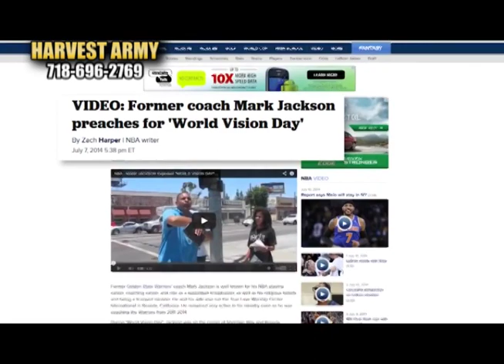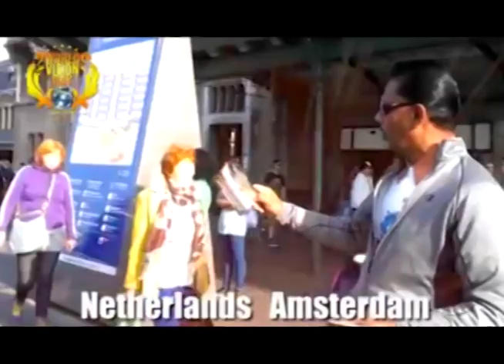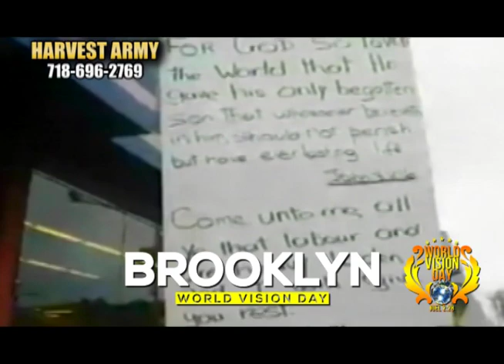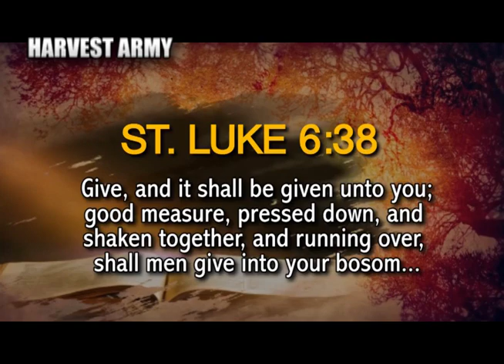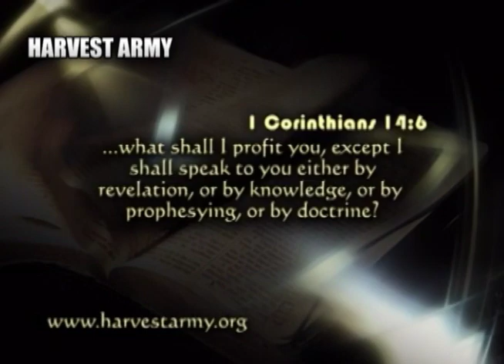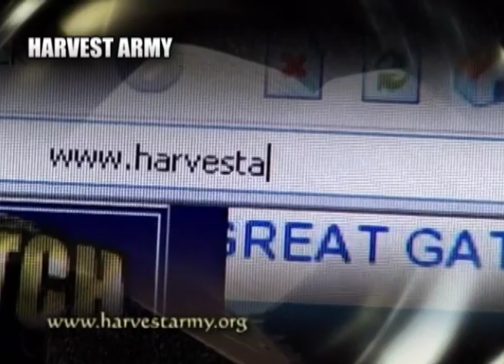The 'LAST THING' Has Begun JOHN 3:16 WORLDWIDE VISION DAY *OCT. 7, 2017*.. (Main Video)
Isaiah 66:8 Who hath heard such a thing? who hath seen such things? Shall the EARTH be made to BRING FORTH in ONE DAY? or shall a nation be born at once? for as soon as Zion travailed, she brought forth her children.